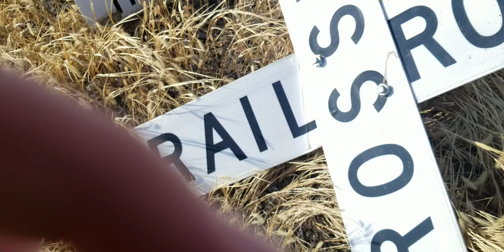abandoned railroad stuff in wataga il